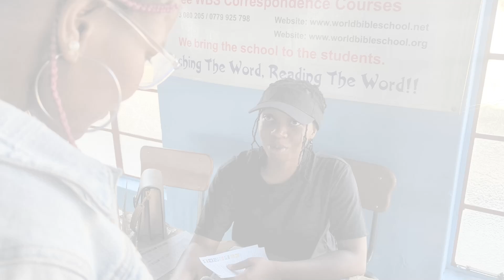World Bible School at SAYL 2024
World Bible School reps came and attended the just-ended Southern Africa Youth Lectureship (SAYL 2024). The event is a lectureship which hosts together youths from various church of Christ congregations, into one international lectureship